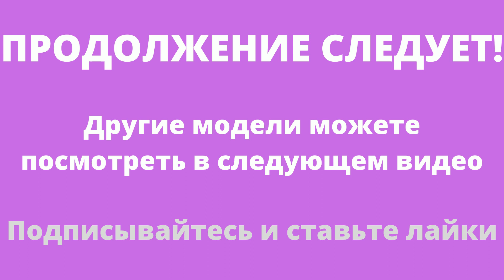Irina - Rukodelie. ВЕЛИКОЛЕПНЫЕ ФРАНЦУЗСКИЕ МОДЕЛИ - ОБЗОР №11 - ПОДПИСЫВАЙТЕСЬ НА МОЙ КАНАЛ .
Представляю вашему вниманию ВЕЛИКОЛЕПНЫЕ ФРАНЦУЗСКИЕ МОДЕЛИ СВЯЗАННЫЕ СПИЦАМИ
мои плейлисты:
Моя фильмотека
🔴 Моя карта  Correos Prepago 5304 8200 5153